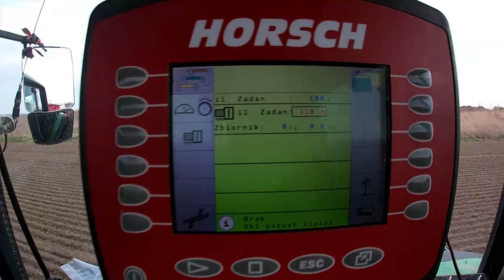Nawozy i sianie grochu czyli 6930 z horsh pronto 4dc w akcji | wylewka pod silosy Vlog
Dzisiaj siew nawozu w rzepak pokazanie postępów przy budowie silosów i siew grochu na największym piachu w gospodarstwie